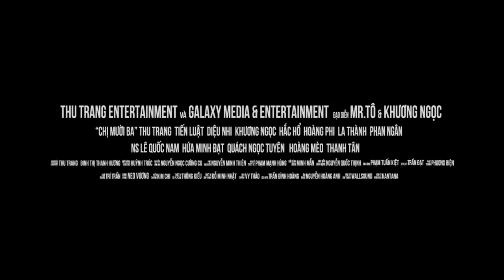Official Trailer | CHỊ MƯỜI BA | Dự Kiến Khởi Chiếu: 29.03.2019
Chị Mười Ba là phần kết của web drama Thập Tam Muội, tiếp tục xoay quanh Chị Mười Ba và anh em An Cư Nghĩa Đoàn. Trong phần này, Anh Hai quyết định trao quyền cho Chị Mười Ba và lui về ở ẩn; đúng lúc này, Hắc Hổ - một tay giang hồ bí ẩn xuất hiện, muốn thâu tóm địa bàn của anh em An Cư Nghĩa Đoàn để làm ăn phi pháp, nhưng sau khi Hắc Hổ xuất hiện, Anh Hai bỗng dưng chết một cách bí ẩn, Nghĩa Đoàn lục đục nghi ngờ lẫn nhau; Chị Mười Ba phải làm gì để tìm ra nguyên nhân cái chết của Anh Hai khi chính mình cũng bị rơi vào bẫy của Hắc Hổ?

Phim dự kiến khởi chiếu vào ngày 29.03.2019 trên toàn quốc.